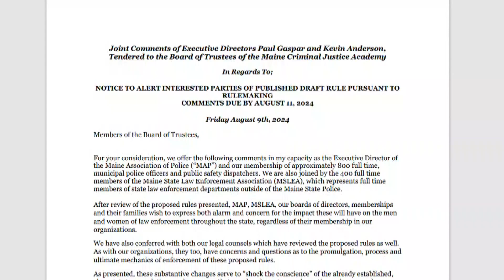New codes of conduct adopted for Maine police and correctional officers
Police and correctional officers who violate the new codes of conduct could be subject to disciplinary actions.